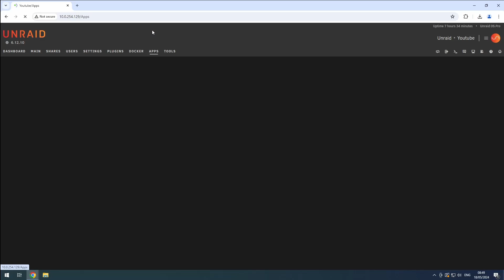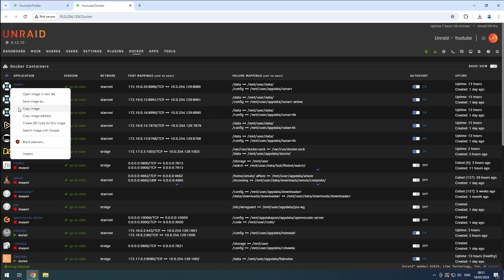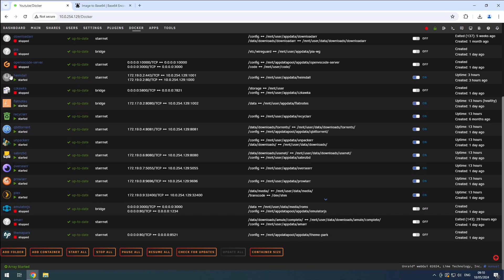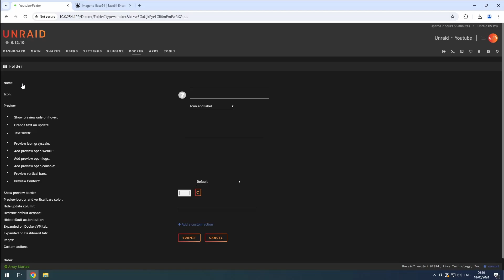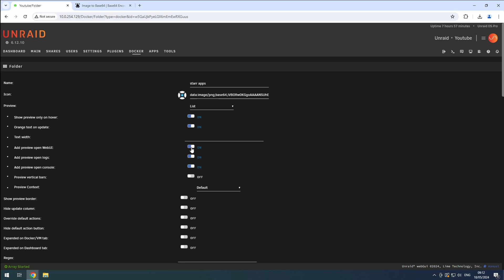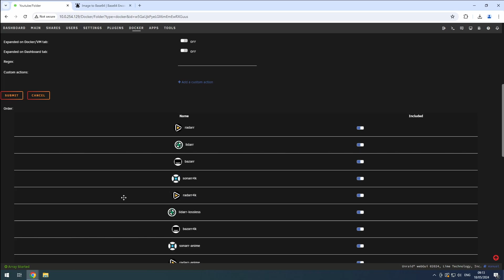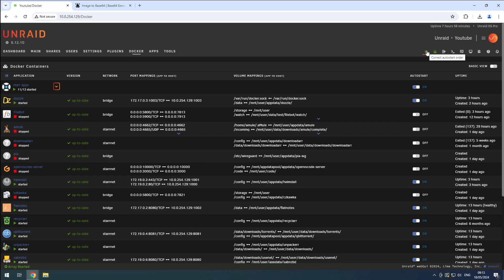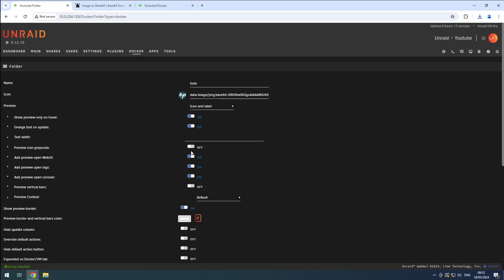Unraid - Folderview: folders for docker containers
In this video, we'll install folderview on unraid and organize our installed docker containers in folders.
We'll also cover adding an icon, and go over some of the different looks.